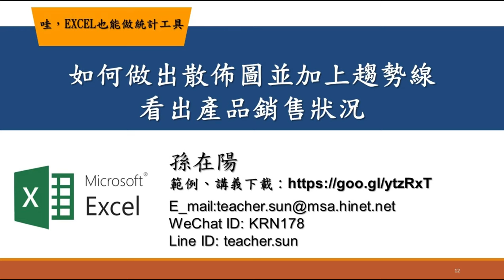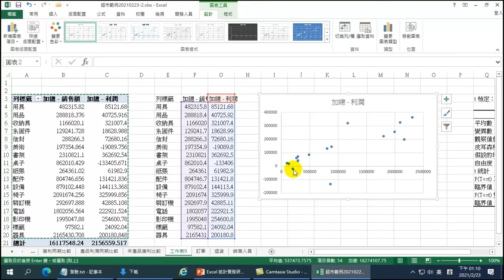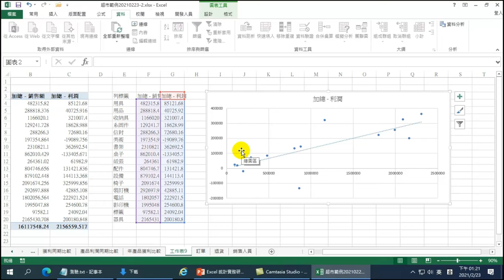如何做出散佈圖並加上趨勢線看出產品銷售狀況【哇!Excel也能做統計工具】12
【課程大網】